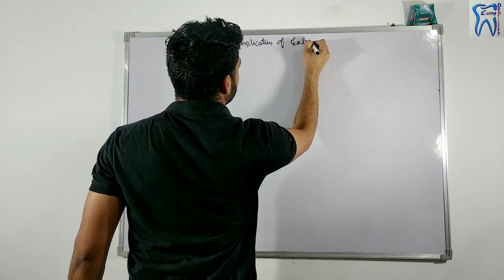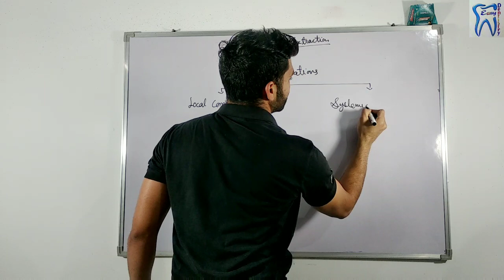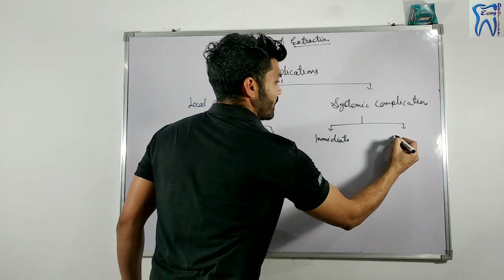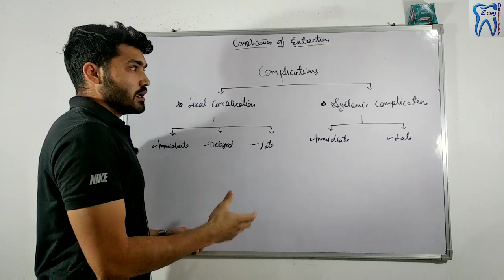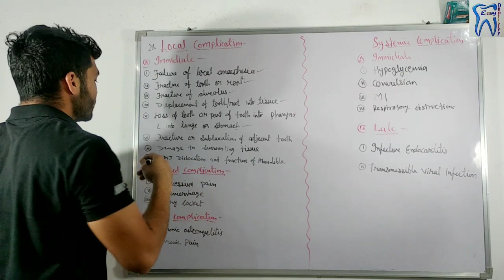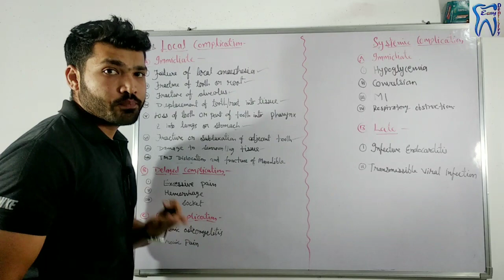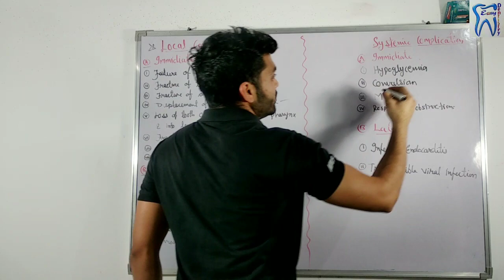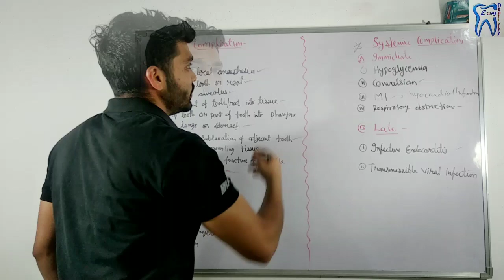All complications of Extraction | must know about this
In this video we discussed probably all type of complications of Extraction.
Local complications
Systemic complications
We have to know about all of the complications of every procedure.
This is also important for final year exams
If you found this video helpful so please-
PRESS BELL-ICON